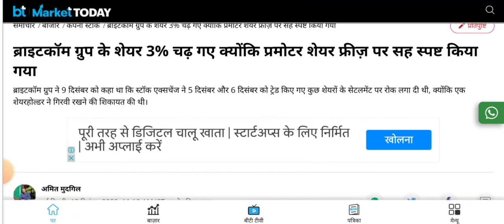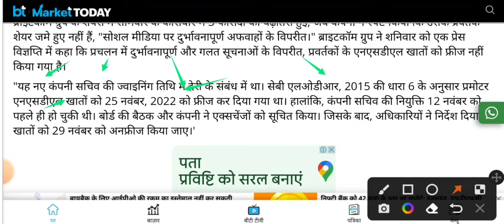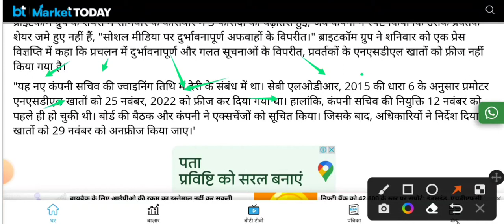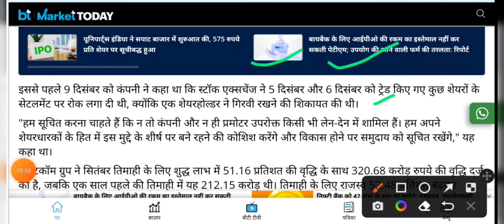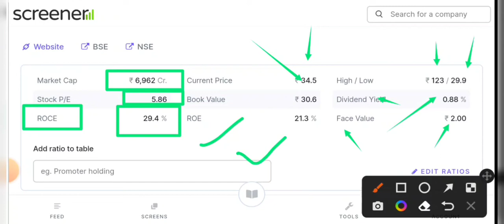Brightcom Group Latest News | BCG Share Latest News